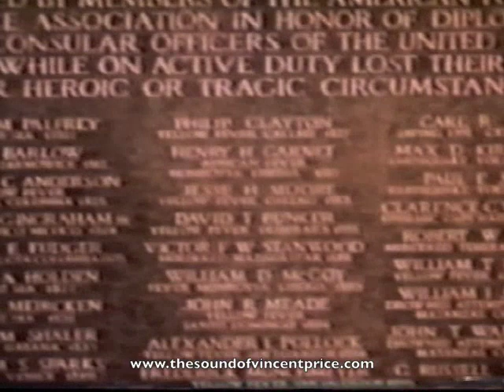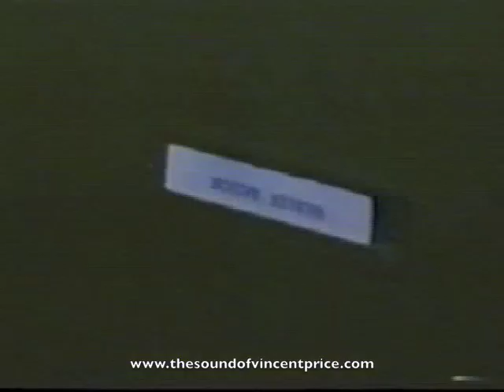Vincent Price narrates The Devil's Triangle (3 of 4)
Documentary directed by Richard Winer, based on his popular non-fiction book, exploring the mysteries of the Bermuda Triangle. Vincent Price hosts the creepy, but dated, journey into the limbo of the lost. Truly a 1970s classic, with King Crimson music to add to the weirdness.